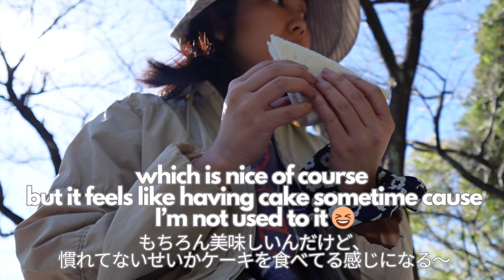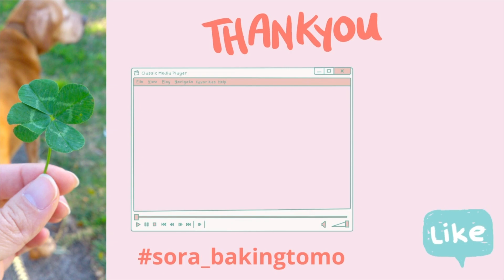Yokohama Japan Stunning view from 66th floor 🇯🇵🗻😆横浜ロイヤルパークホテル ６６階からの絶景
Travelled to Yokohama for the first time with my parents!
Stayed at Yokohama Royal Park hotel with stunning view from 66th floor.
And of course I overate at the buffet.